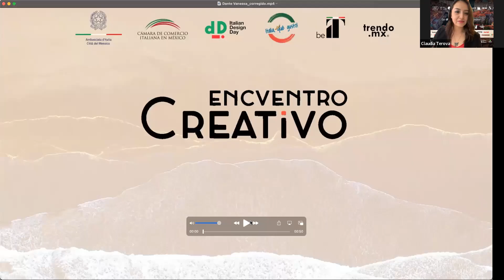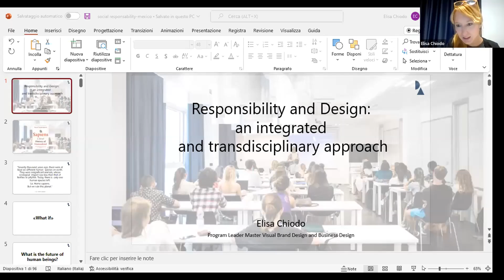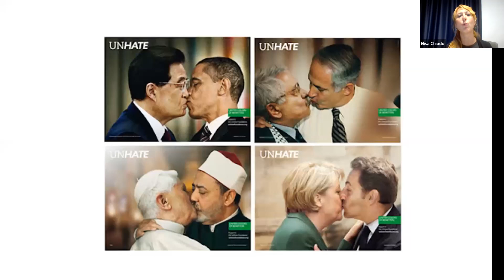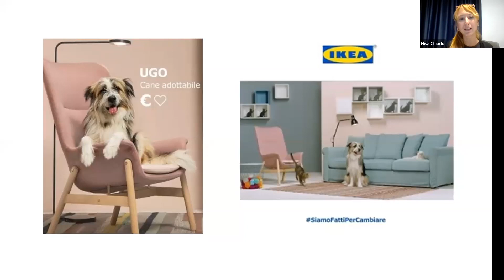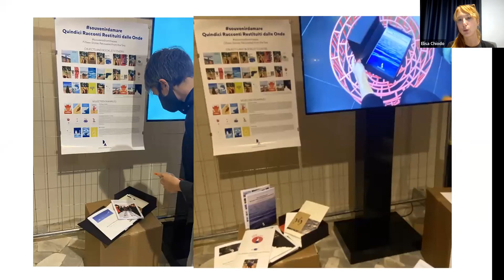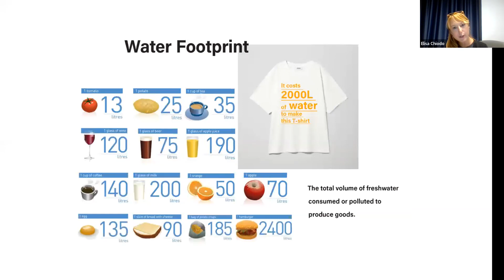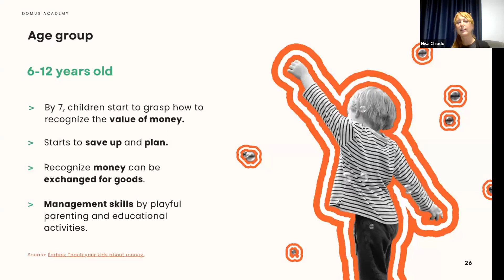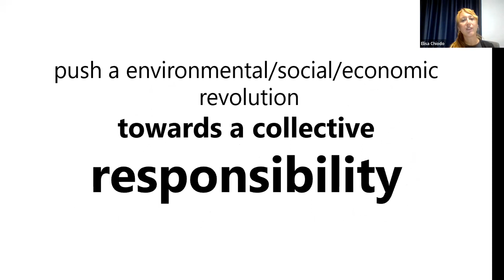Responsibility and Design: an integrated and transdisciplinary approach.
Ponente: Elisa Chiodo.